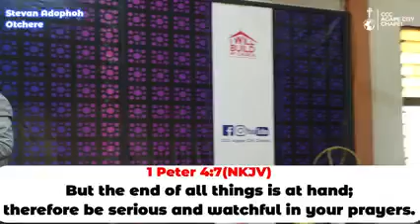Life Is A Serious Business With Prayer...